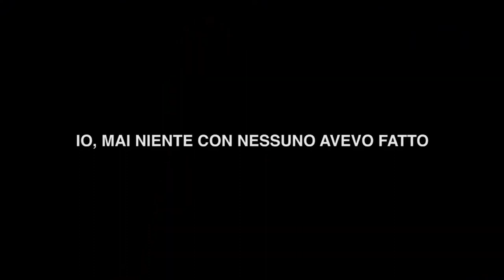Io mai niente con nessuno avevo fatto - Trailer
drammaturgia e regia Joele Anastasi

con
Joele Anastasi
Enrico Sortino
Federica Carruba Toscano

scene e costumi Giulio Villaggio
light designer Joele Anastasi
aiuto regia Nicole Calligaris
foto Dalila Romeo
video & graphic designer Giuseppe Cardaci

uno spettacolo di Vuccirìa Teatro produzione Fondazione Teatro di Napoli - Teatro Bellini